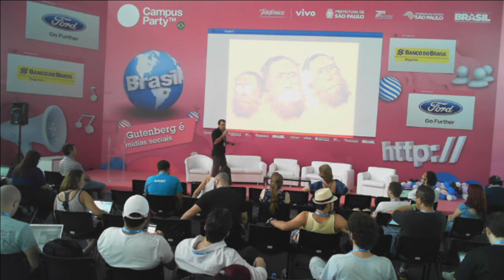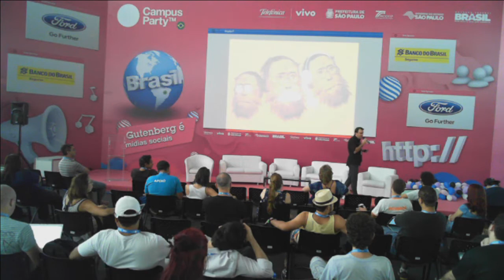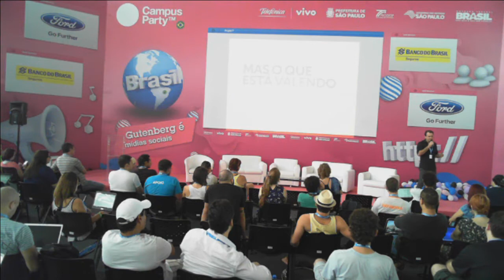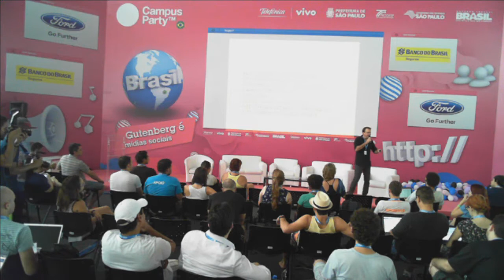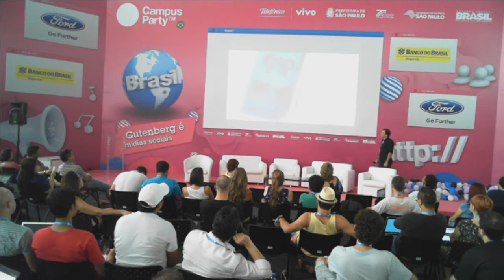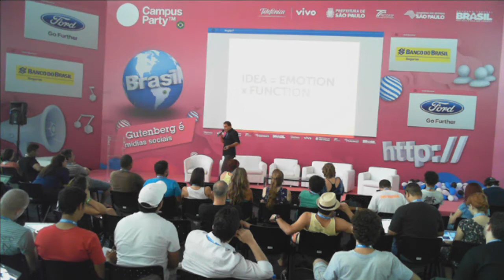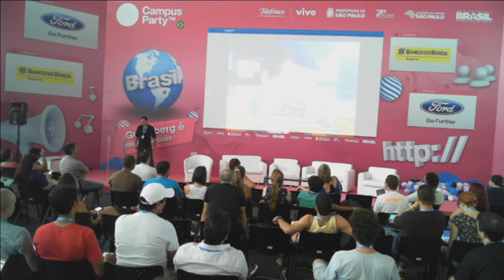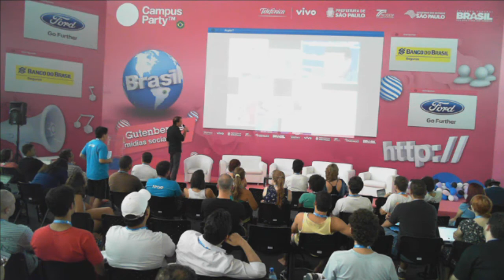CPBR7 - Como a social media modificou a publicidade